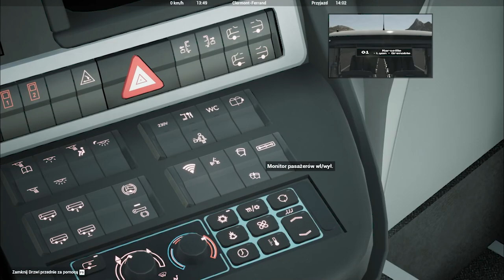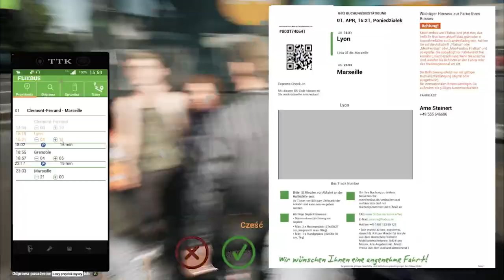Fernbus Coach Simulator | Świata Świata I Po Światach Do Pracy | Część 1/8 | Setra S517